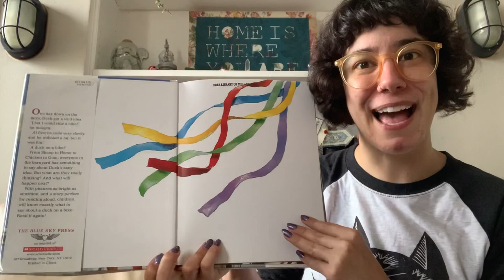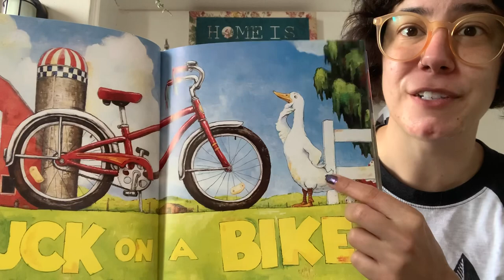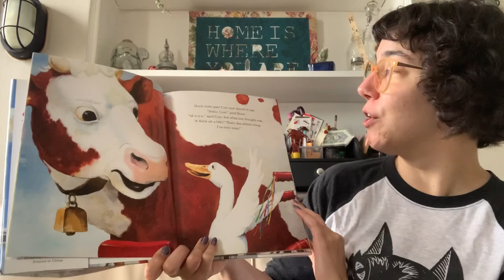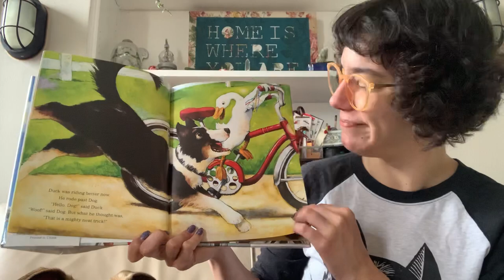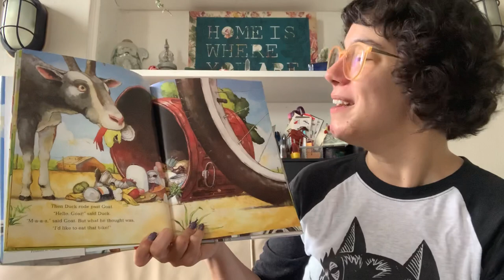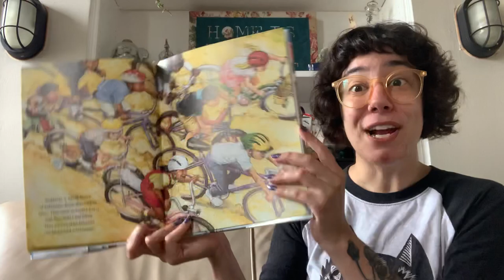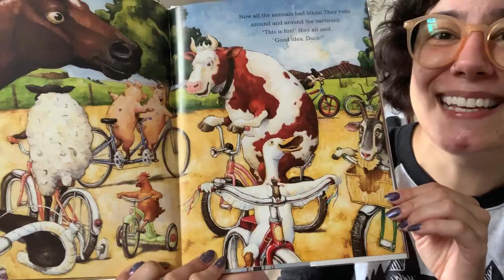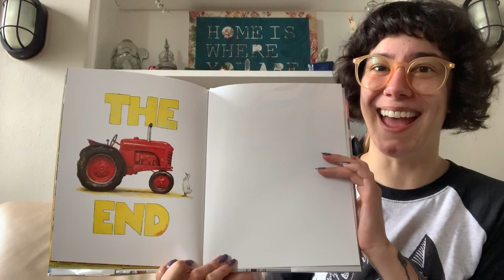Miss Liz reads Duck on a Bike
In today’s virtual storytime we read “Duck on a Bike” by David Shannon, with permission from Scholastic publishers.